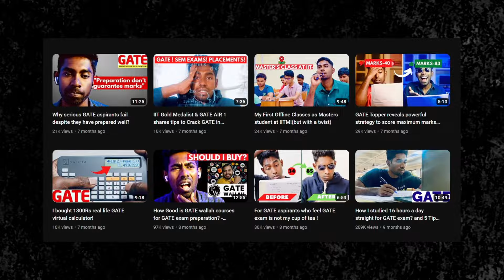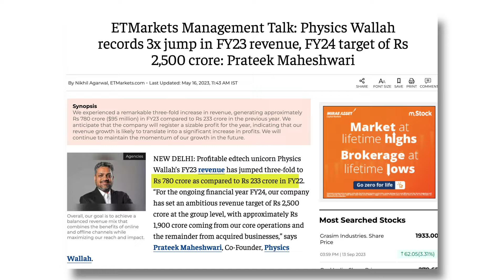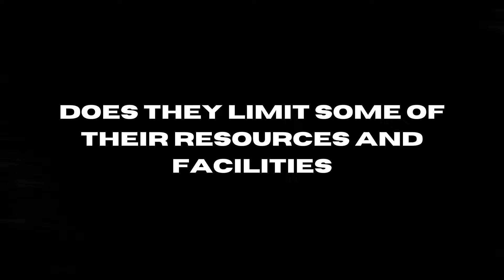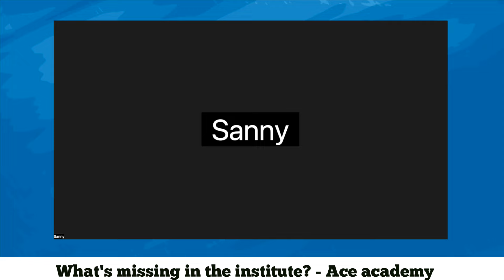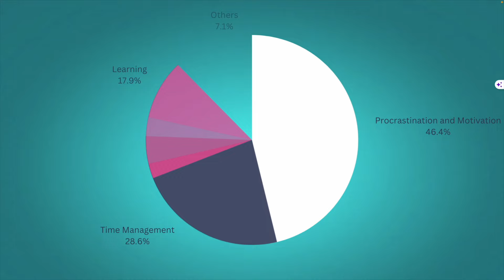Which coaching institute should I choose for my GATE preparation? - GATE 2024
In today's video, we have an epic showdown between some of the most popular GATE coaching platforms: Gate wallah, Unacademy, Ace, and Made easy. If you're planning to appear for GATE 2024, this review is a must-watch! GATE 2024 is challenging hence choosing right institute is crucial.

We will dive deep into these coaching platforms, providing you with an unbiased and comprehensive review. We'll be assessing their course materials, teaching methods, faculty expertise, and student success stories. But here's the kicker – we're backing it all up with concrete proof!

📊 Evidence-Based Analysis
We know how important it is for GATE aspirants to make an informed decision when choosing a coaching institute. That's why we've collected data, student testimonials, and success rates to give you the most accurate picture of what each platform has to offer.

🔥 Why Watch?

Discover which coaching platform aligns best with your GATE 2024 preparation needs.
Learn about the strengths and weaknesses of each platform.
Gain insights from real students who've achieved GATE success.
Get ready to supercharge your GATE journey with the right coaching choice!

We encourage you to participate in the discussion by sharing your thoughts, experiences, or questions in the comments section. Your input could help fellow GATE aspirants make the right choice!

We'll keep you updated with more informative videos to help you ace the exam.

Don't leave your GATE success to chance! Join us in this in-depth review, and let's find the perfect coaching platform for your GATE 2024 journey. See you in the video! 👩‍🏫📚🎓